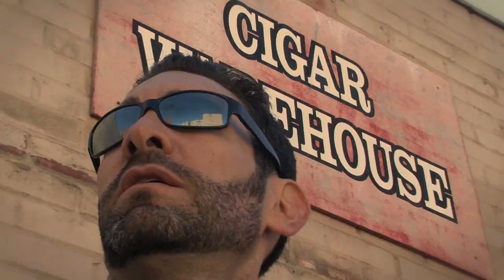The Movie That Will Win All The Academy Award Oscars in 2012 with Debra Wilson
There is one movie out to win all the Academy Awards for 2012. Best film, best actor, best actress, best screenplay. How sure it is? They even called it Chasing the Oscars